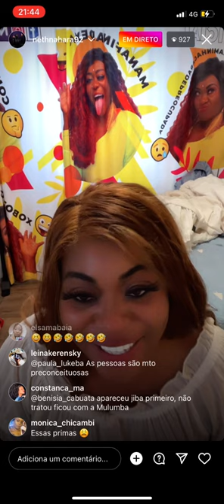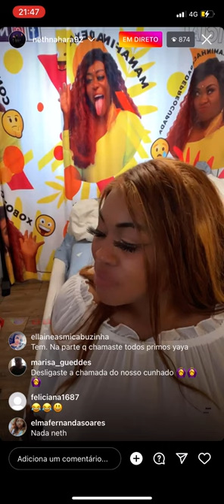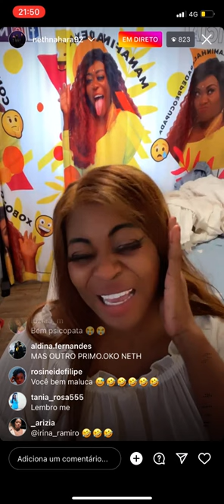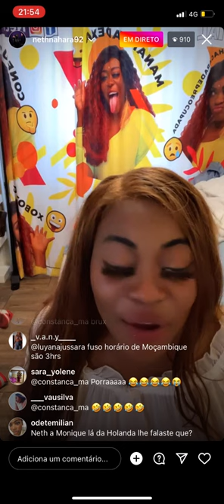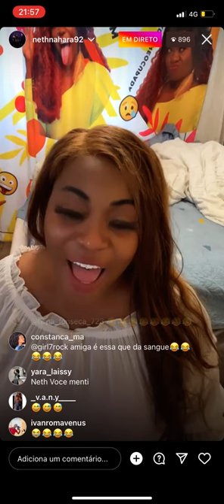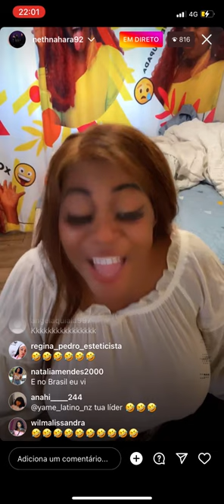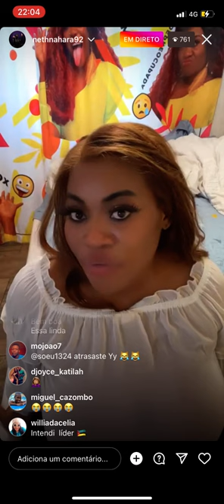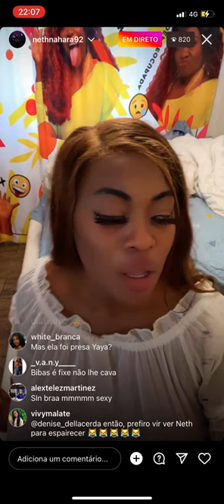Neth conta que já fez sex@ com o seu primo e o mesmo era casado